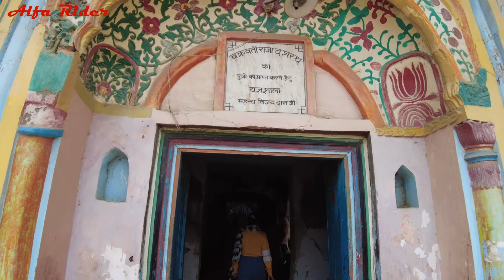Delhi Ayodhya Road Trip !!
A short weekend road trip to Ayodhya- Ram Janam bhoomi, on the way stoppage at Agra-Ayodhya & on the way return exploring the city of the nawabs Lucknow!!